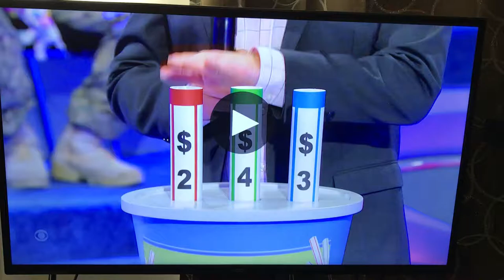ZONK Teenie Weenie Bedroom